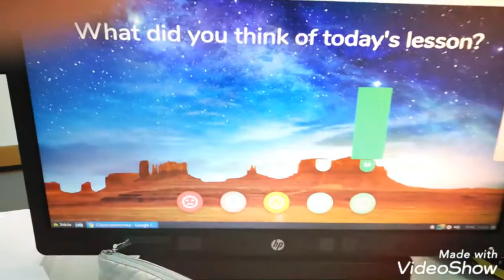Proyecto de Biblioteca IES AL-QÁZERES FILMS AND BOOKS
Proyecto de Biblioteca IES AL-QÁZERES
FILMS AND BOOKS